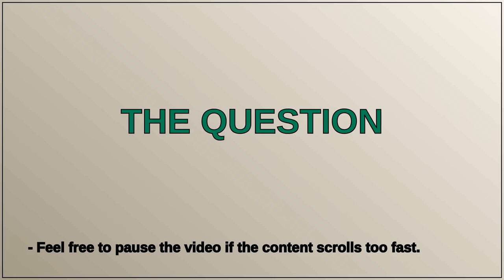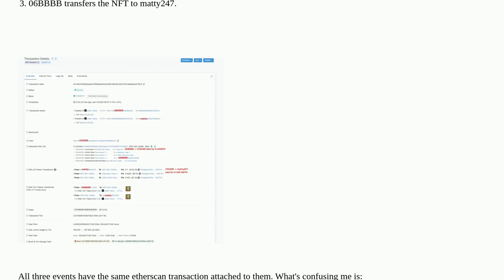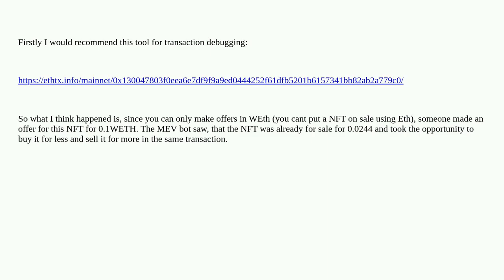Explanation for a three-way NFT transaction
A special thanks goes out to the community

  nft erc-20 opensea